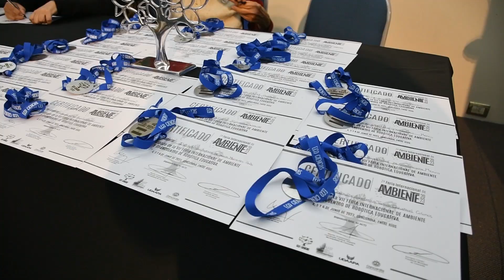CULMINÓ EXITOSAMENTE LA FERIA INTERNACIONAL DE AMBIENTE 2023